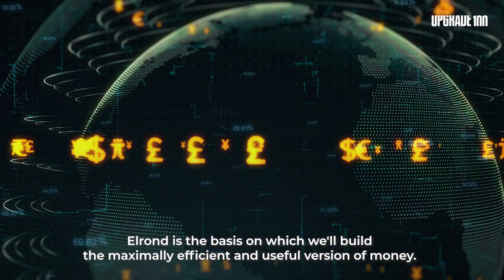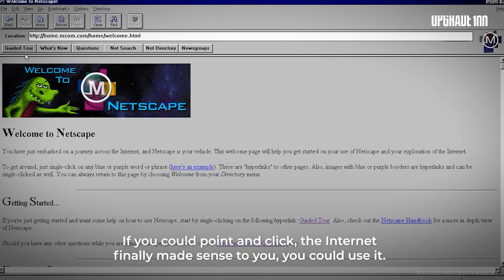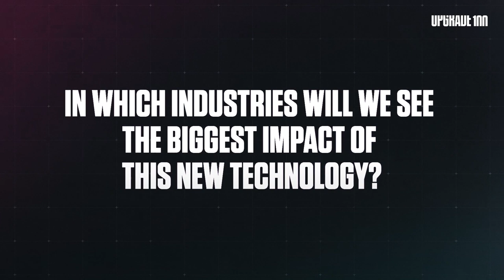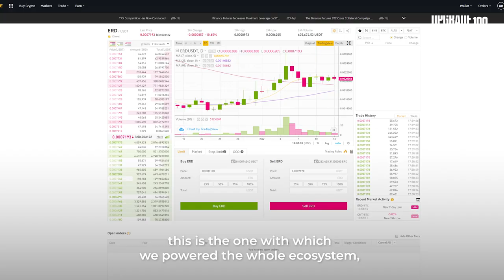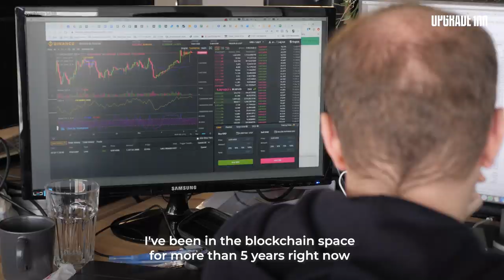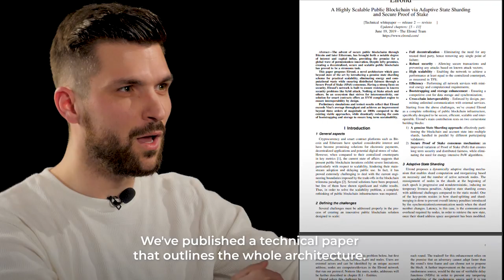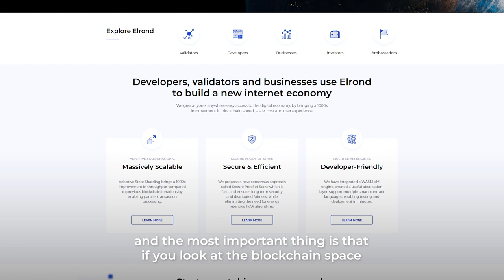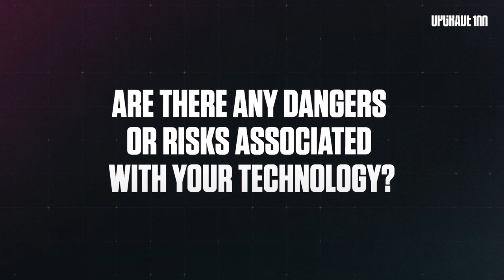ELROND: The Future of Blockchain - Made in Transylvania | UPGRADE 100 Exclusive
EXCLUSIVE. A startup based in Sibiu, Romania, southern Transylvania, built in less than 3 years a blockchain 1,000 times faster than the actual standard. With an investment of 1.9 million dollars, they developed a cryptocurrency platform that can process 10,000 trades per second (compared to just 5-7x Bitcoin or 15x Etherum) and will soon produce an interface exceptez to „fully democratize blockchain technology”.